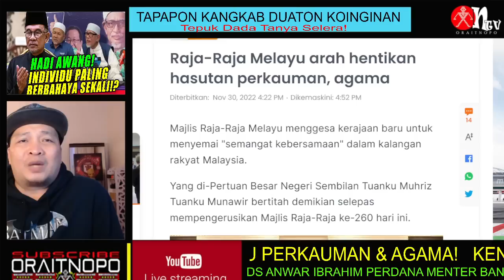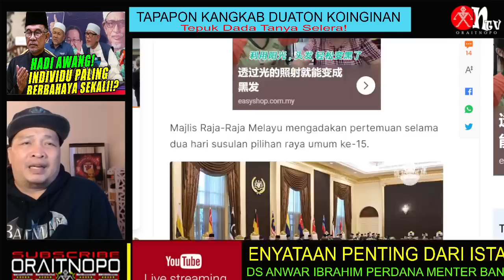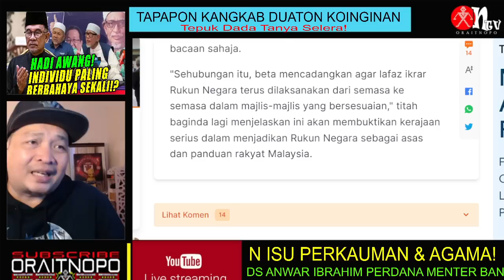KENYATAAN PENTING! DARI ISTANA HENTIKAN ISU HASUTAN PERKAUMAN & AGAMA!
Majlis Raja-Raja Melayu menggesa kerajaan baru untuk menyemai "semangat kebersamaan" dalam kalangan rakyat Malaysia.
Yang di-Pertuan Besar Negeri Sembilan Tuanku Muhriz Tuanku Munawir bertitah demikian selepas mempengerusikan Majlis Raja-Raja ke-260 hari ini.
"Beta berharap supaya tiada lagi pemimpin yang membangkitkan isu perkauman atau agama dengan tujuan untuk menghasut masyarakat.
"Beta turut menggesa agar kerajaan baharu menggunakan peluang yang ada sebaik-baiknya untuk memacu negara ke tahap lebih," titah baginda.